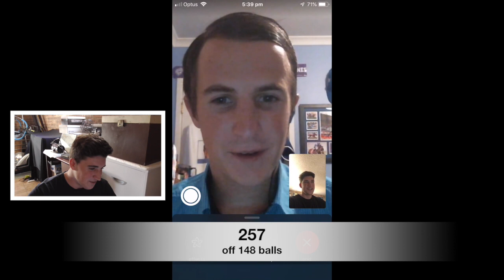THE BEV SHOW | Chats with Jamo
My chat with the man behind The Bev Show on Facebook, Jacob Bevis. We talk about all things sport and how he is going after the controversy surrounding old Snapchats that were leaked online.